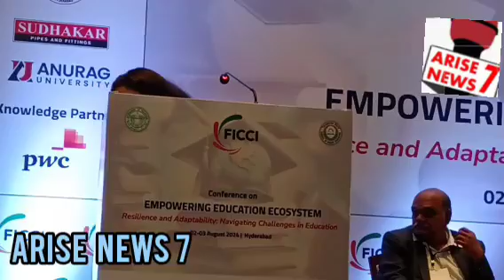Two Day Conference On Empowering Education Ecosystem, Resilience And Adaptability: Hosted by FICCI